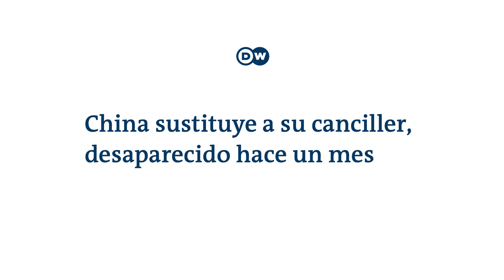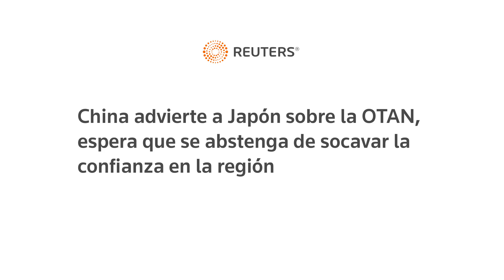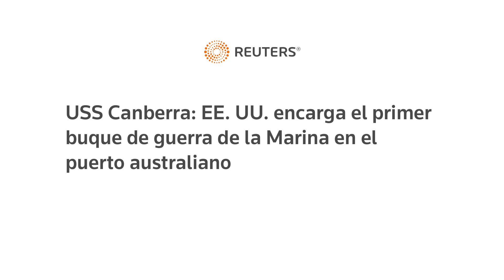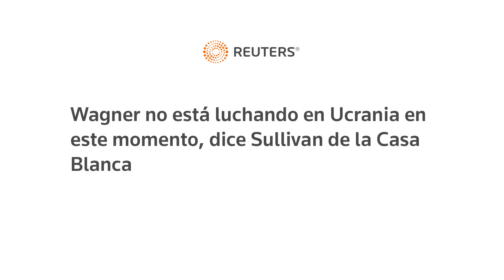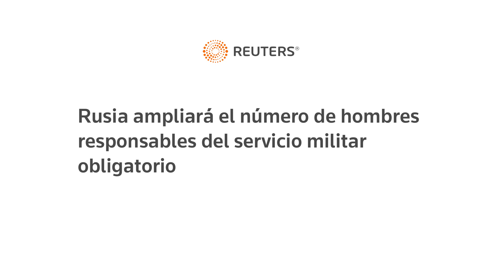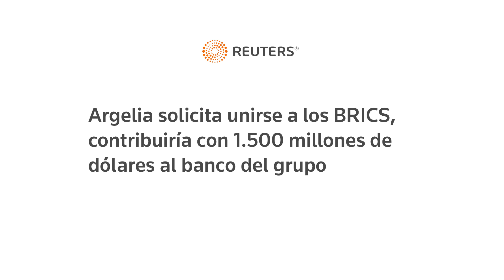OTAN se expande al Indo-Pacífico, ejercicios en Australia y China sustituye a ministro desaparecido.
00:00 Primera noticia

03:14 BIENVENIDA

03:23 Segunda noticia

06:43 Tercera noticia

09:55 Cuarta noticia

11:38 Quinta noticia

13:00 Sexta noticia

14:04 DESPEDIDA